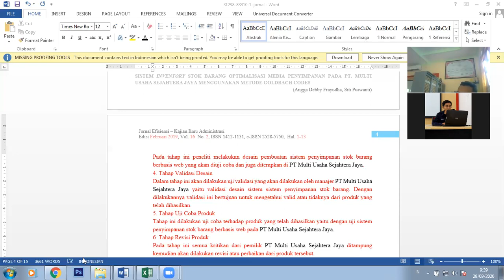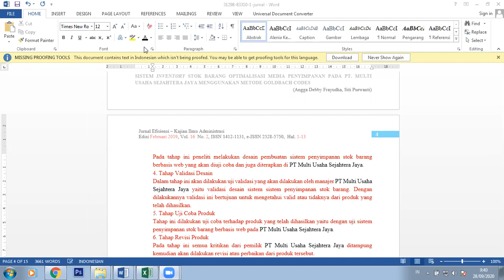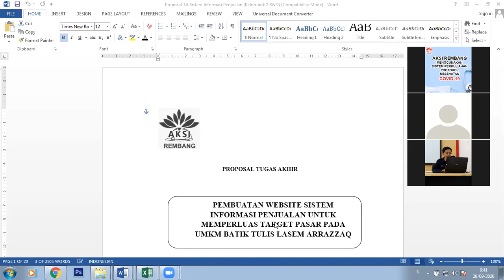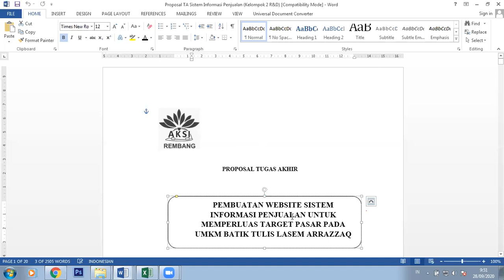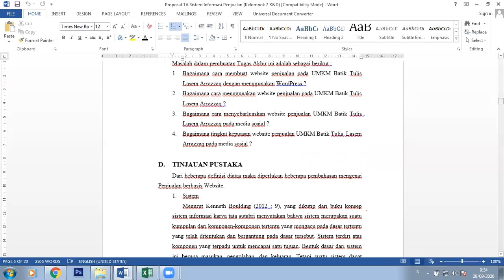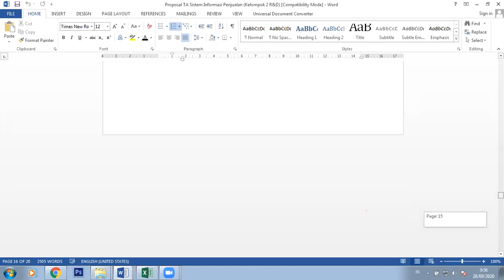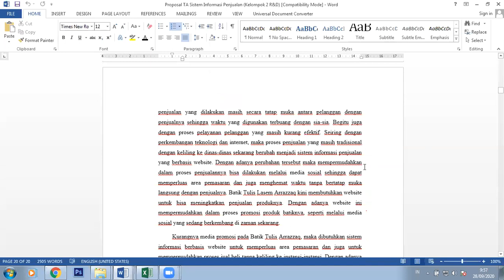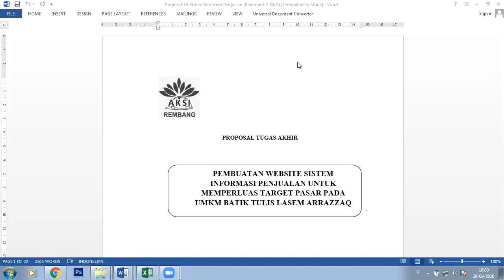proposal tugas akhir tema kuliah online 28 september 2020